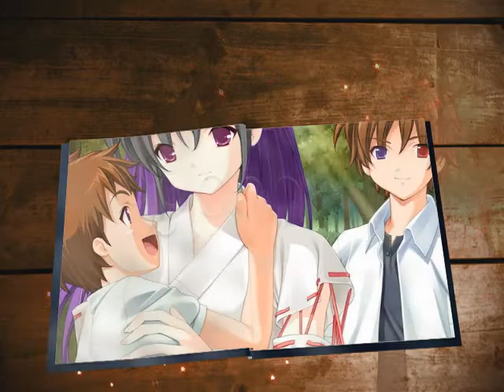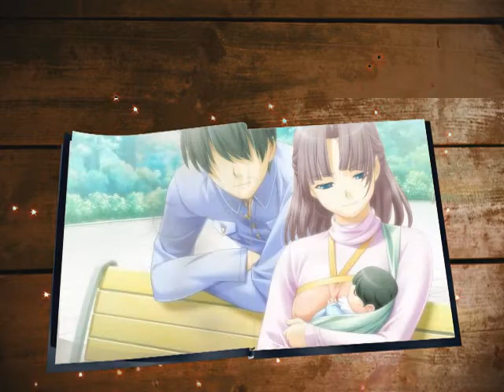The Precious Memories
I wanted to upload this SOOOOO BADLY! So here it is!!! XP